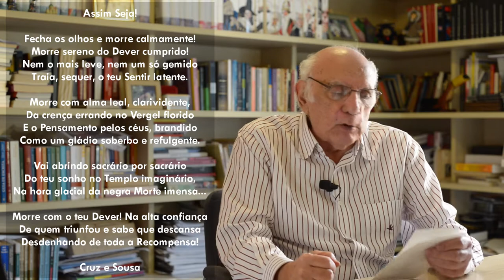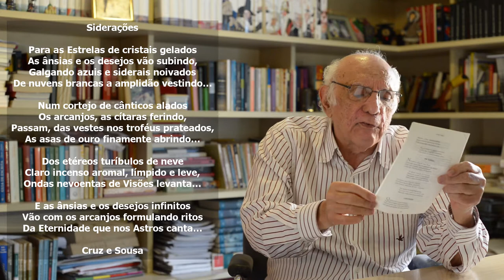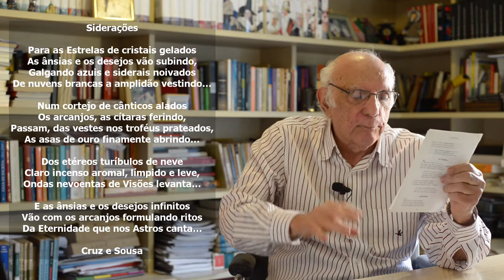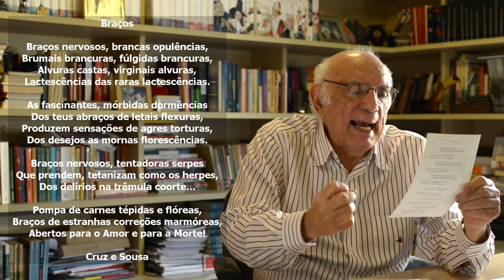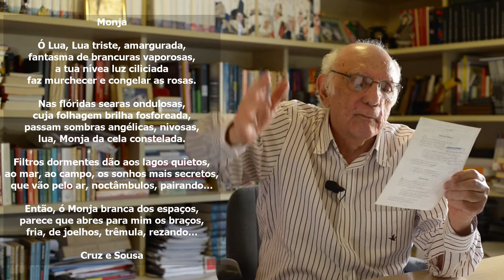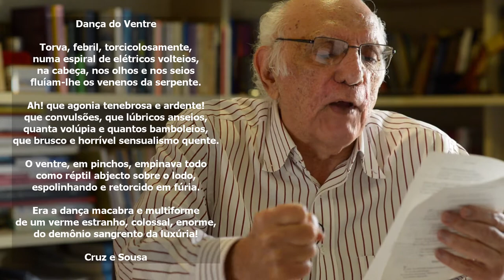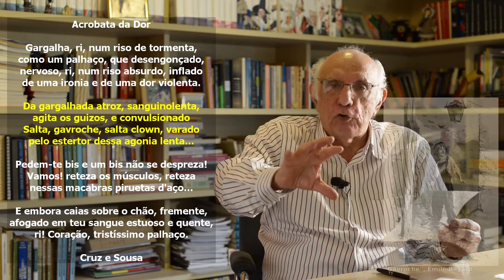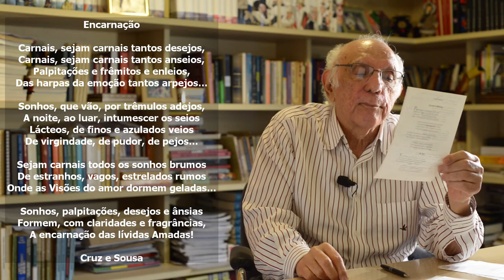Aula 32 (Parte 1) - Cruz e Sousa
"Poesia de beleza única, pois que é acariciada pela asa da noite e, todavia, lampeja com todas as cintilações do diamante". Opinião do sociólogo francês Roger Bastide que considera Cruz e Sousa um dos três maiores escritores simbolistas do mundo, ao lado de Mallarmé e Stefan George.